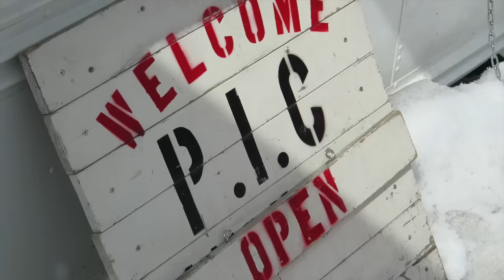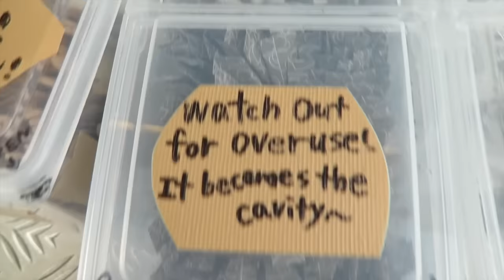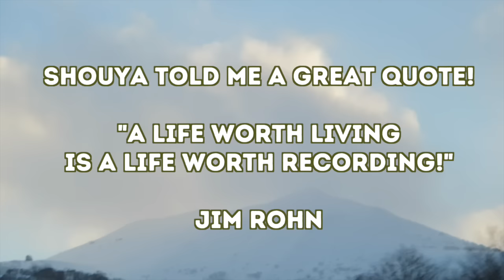Neil Vlog 2016.3.21 "A life worth living is a life worth recording"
A great Niseko day, snowboarding, skiing, springs weather, some fresh powder snow, good burgers, a productive meeting and more!  Why are there not more people on the slopes?